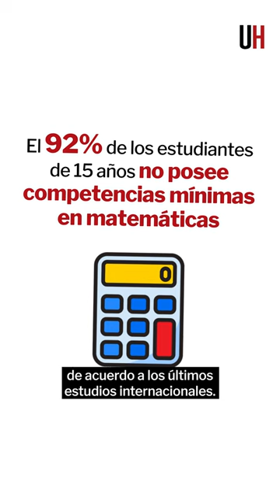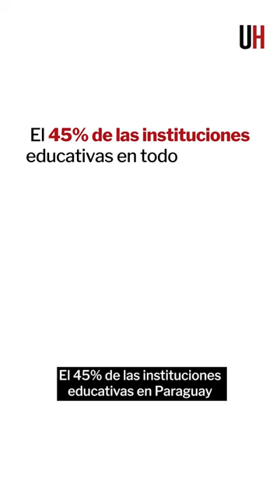¿Qué es la Transformación Educativa? - Cápsula ÚH